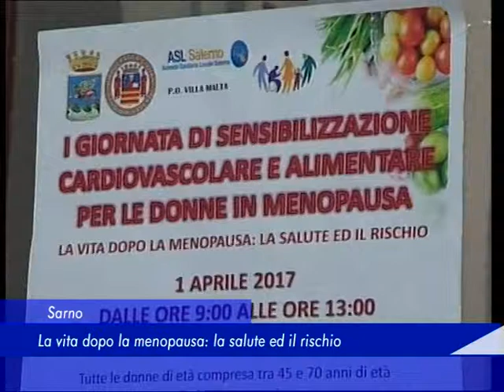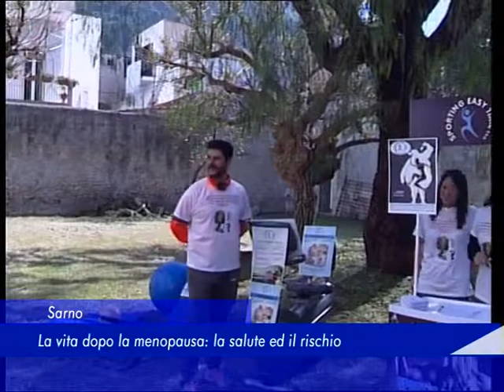Sarno: La vita dopo la menopausa, la salute ed il rischio - 02 Aprile 2017